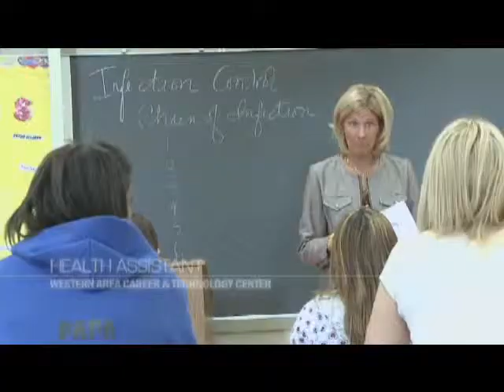WACTC-PA-Health Assistant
A description of the Health Assistant class at Western Area Career & Technology Center in Canonsburg PA